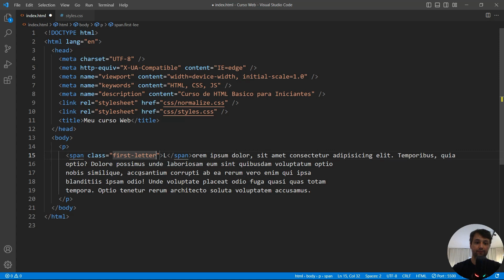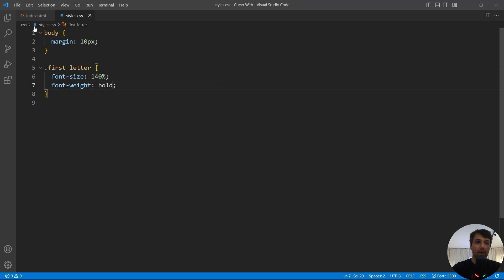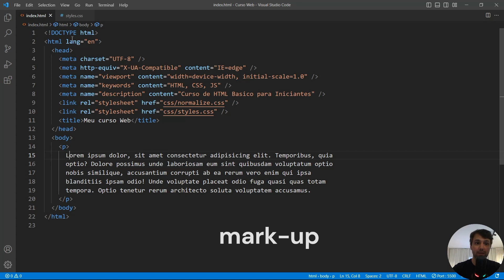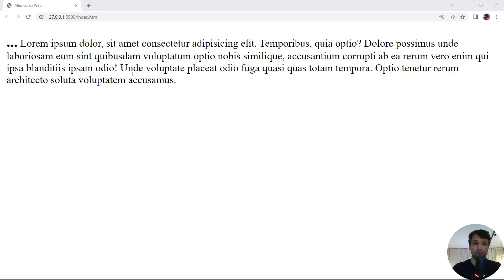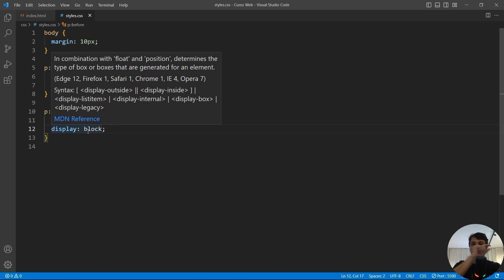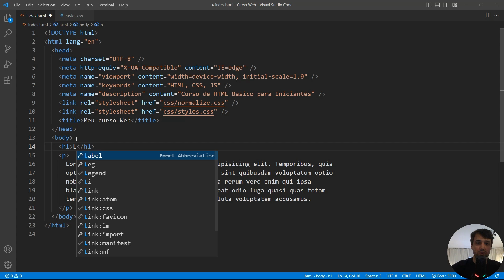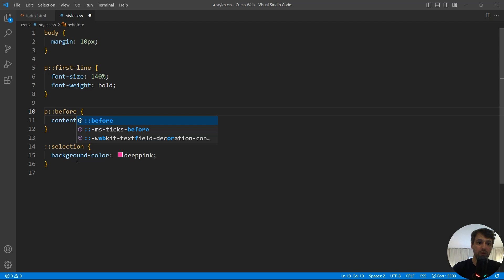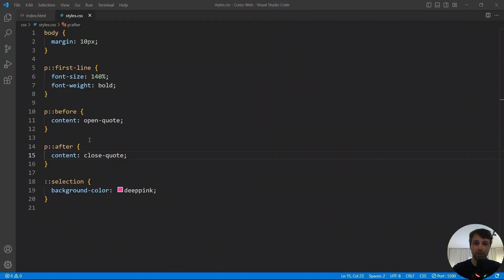Curso Web Design - CSS - Aula 07 - Pseudo-element Selectors.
CSS BÁSICO - AULA 07 - PSEUDO-ELEMENTS

Às vezes queremos aplicar CSS em uma parte de algum elemento, por exemplo, a primeira letra ou a primeira linha de um parágrafo. São nessas situações que usamos pseudo-element selectors.

Vamos definir um parágrafo e digamos que queremos aplicar CSS na primeira letra da primeira palavra do parágrafo. Podemos encapsular essa letra com um span e definir uma classe. Em seguida, poderíamos ir ao nosso documento CSS e definir uma regra para essa classe.

Mas esse procedimento foi desnecessário, porque em CSS nós temos alguns pseudo-elements.

Ao invés de usarmos uma classe, iremos usar um pseudo-element selector, então nesse caso nós digitamos “p” para marcar o nosso parágrafo elemento seguido de double-colon, seguido de “first-letter”.

Então repare, nós usamos double-colon para pseudo-elements, mas a single-colon para pseudo-class.

Mas qual a diferença?

Usamos pseudo-elements para dar estilo a parte de um elemento, e pseudo-class para aplicar CSS em um elemento em um estado.

::first-line = irá selecionar a primeira linha de um parágrafo.
::selection = irá selecionar o elemento quando ele for selecionado.

Nós ainda temos pseudo-elements para inserir conteúdo antes do conteúdo de algum elemento.
::before  e usamos a propriedade “content” .

Nós podemos colocar a propriedade em “block” e isso irá converter esse elemento de “inline” para “block-level”!

::after = para inserir conteúdo antes do conteúdo de um outro elemento.